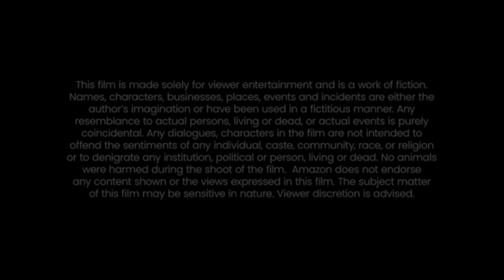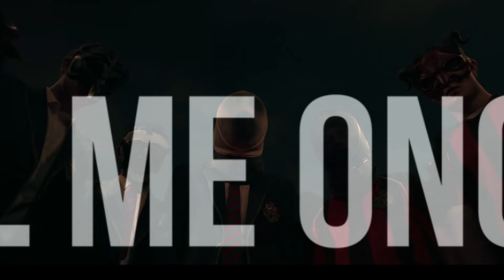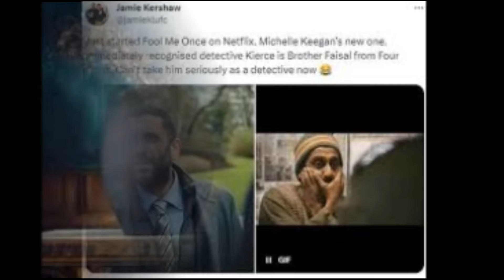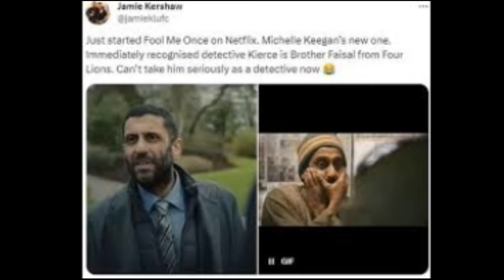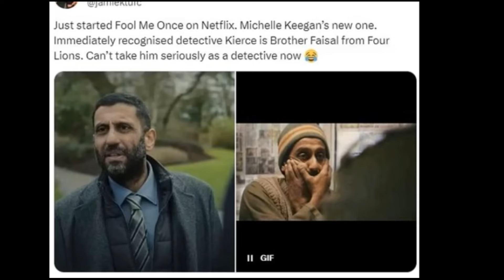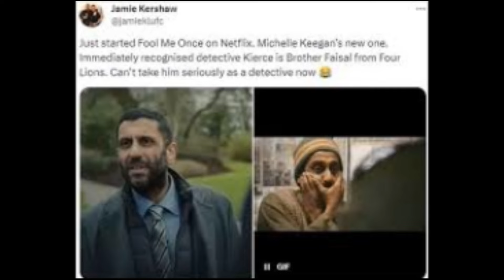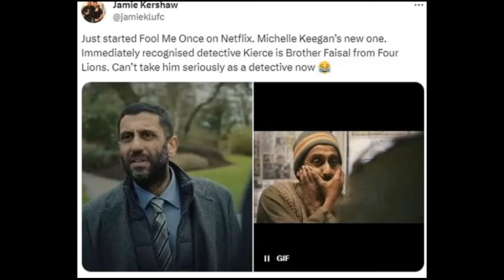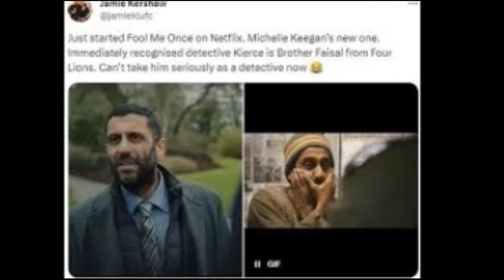Fool Me Once 2024 All Episodes Fact | Michelle Keegan, Adeel Akhtar | Netflix | Review & Fact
Fool Me Once is a 2024 British eight-part television series, made for Netflix by Quay Street Productions, adapted from the 2016 Harlan Coben novel of the same name, by Danny Brocklehurst. It features Michelle Keegan, Richard Armitage, Adeel Akhtar, Emmett J. Scanlan and Joanna Lumley.

Directed by - David Moore, Nimer Rashed
Starring -  Michelle Keegan, Adeel Akhtar, Richard Armitage, Joanna Lumley, Dino Fetscher, Emmett J. Scanlan, Joe Armstrong, Marcus Garvey, Jade Anouka, Dänya Griver, Anthony Howell, Laurie Kynaston, Hattie Morahan, James Northcote